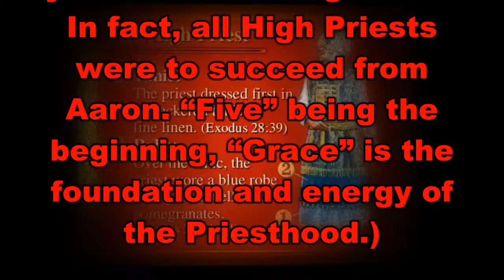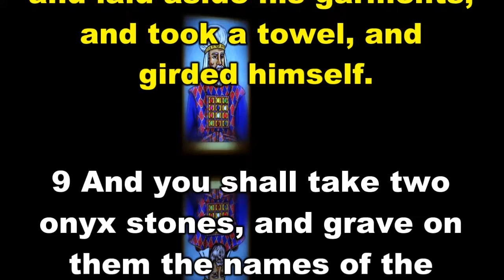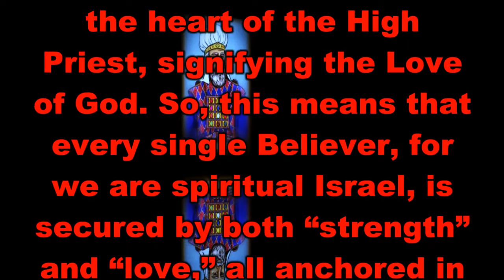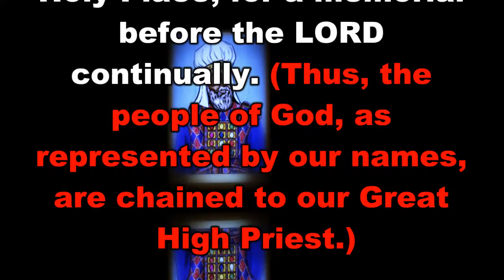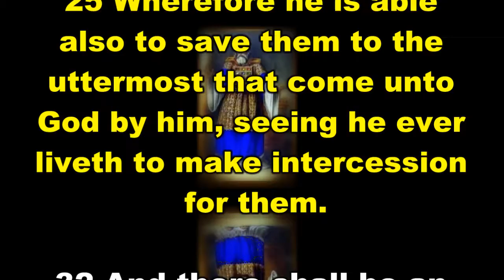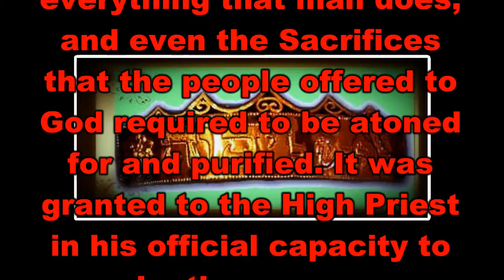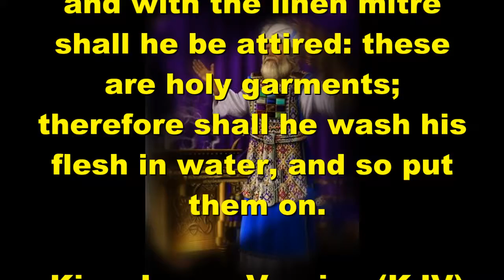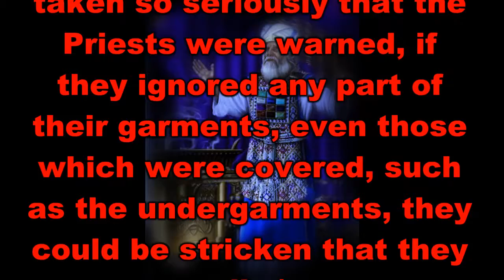Exodus Chapter 28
Exodus Chapter 28 is taken from Jimmy Swaggarts, The Expositor's Study Bible. This Chapter has subdivisions of The Priesthood, Garments, The Materials, The Ephod, The Breastplate, The Robe, The Holy Crown, and The Garments. For those of you who watch this video, and want to learn God's Word, I pray you get many blessings.